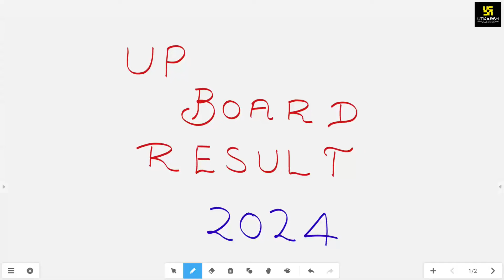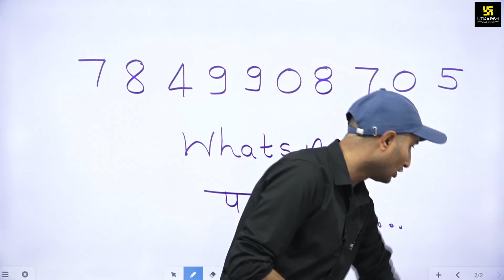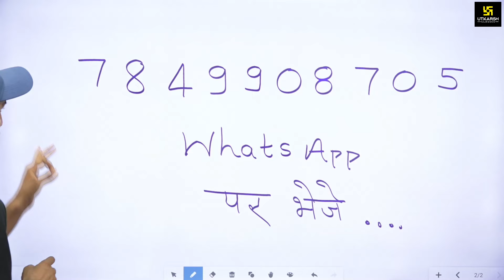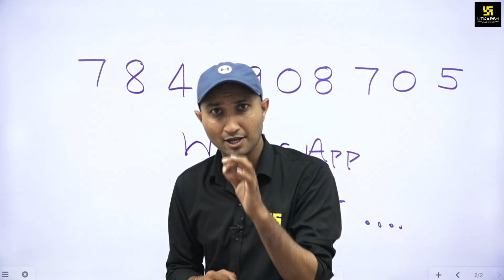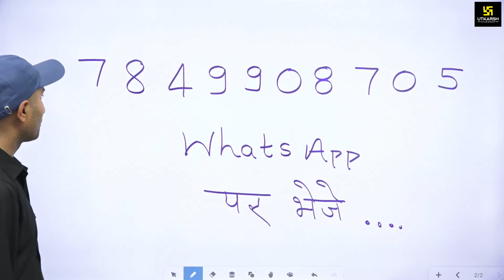लो आ गया UP Board Result | Class 10th & 12th | Big Update UP Board Result Declared | Sandeep Sir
यूपी बोर्ड रिजल्ट आ गया है! संदीप सर से जुड़ें क्योंकि वह यूपी बोर्ड रिजल्ट की घोषणा पर बड़ा अपडेट साझा कर रहे हैं। इसके अलावा, उत्कर्ष से जुड़े छात्र जो यूट्यूब पर अपना रिजल्ट साझा करना चाहते हैं, वे दिए गए नंबर पर अपना रिजल्ट भेज सकते हैं: 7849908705

💥Early Bird Offer कक्षा 6 से 12 (Session 2024-25) के सभी ऑनलाइन कोर्सेस पर मिल रहा है विशेष Discount, तो बिना देरी किये आज ही कोर्स में Enroll करें👇

up board 10th 12th result
up board class 10th 12th result
up board result update news,
up board 2024 ka result kab aaega,
up board result date 2024 class 10,